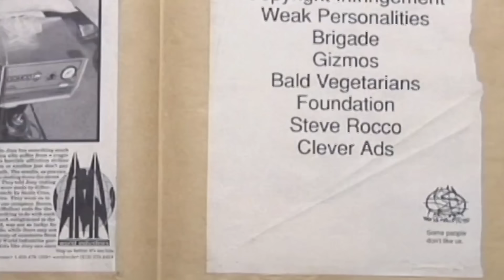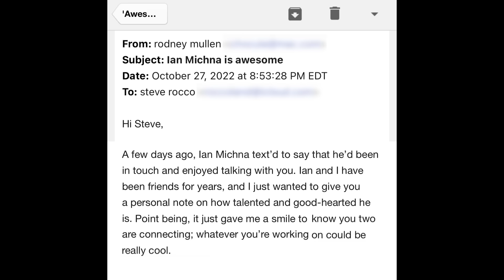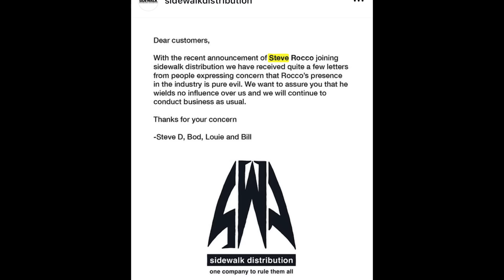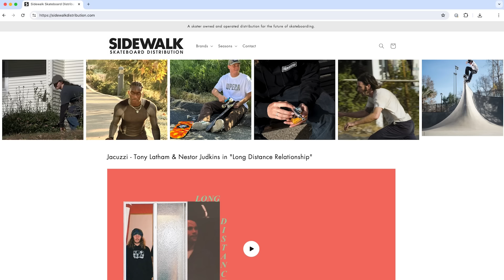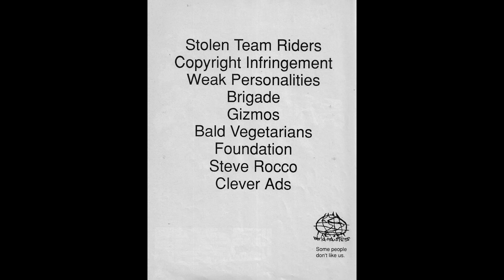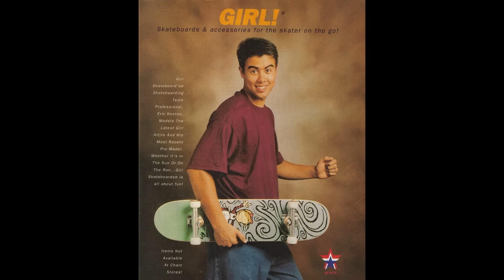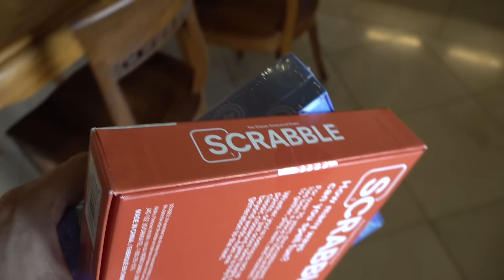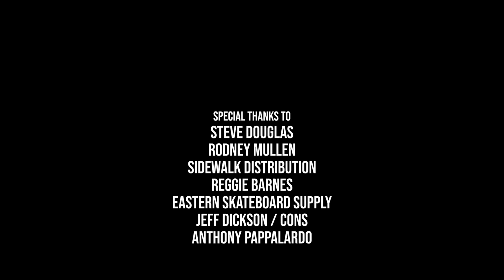The Search For Steve Rocco, OG Skater & Founder of World Industries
If you know Jenkem, you know this is about as close to a magnum opus interview as there ever was.  Steve, along with being a pioneer of 70s, 80s and early 90s skateboarding, owned World Industries, and spearheaded the street skating movement alongside some of the best skaters around at the time. After many years we were finally able to get Steve in on an interview and damn, this feels good to write. Raise a glass, 'cause we did it, baby.